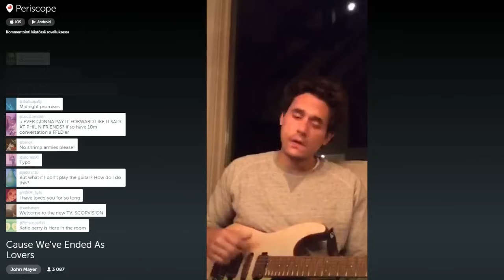John Mayer on Periscope plays a super chill Slow Dancing In A Burning Room 9/8/15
This version blew my mind.